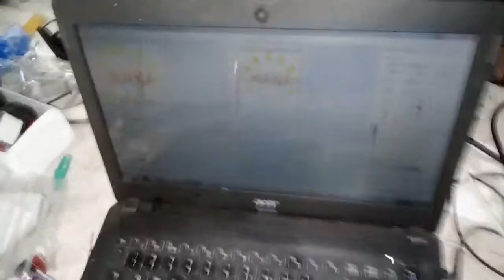SABLON MAS BROO - MAMA BY MAS TEGUH